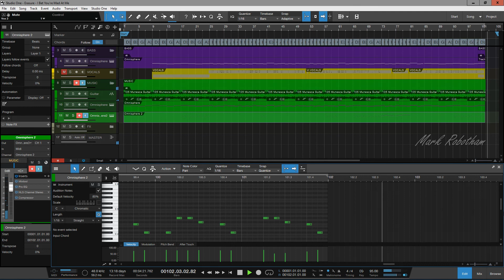Erasure - I Bet You're Mad At Me - Acoustic Instrumental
Erasure - I Bet You're Mad At Me - Acoustic Instrumental Instrumental